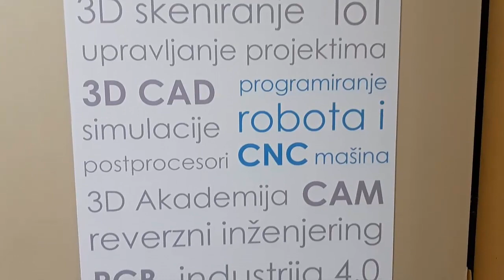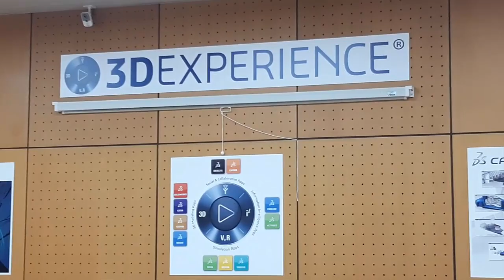Solfins Demo centar na Fakultetu inženjerskih nauka Kragujevac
Solfins 3D Kompanija je u partnerstvu sa Fakultetom inženjerskih nauka u Kragujevcu opremila Demo centar za 3D tehnologije gde će nastavnici i studenti imati direktan pristup najsavremenijim rešenjima za razvoj i proizvodnju: Dassault Systemes 3DExperience i SolidWorks softversku platformu, programiranje CNC mašina, 3D štampu i reverzni inženjering...